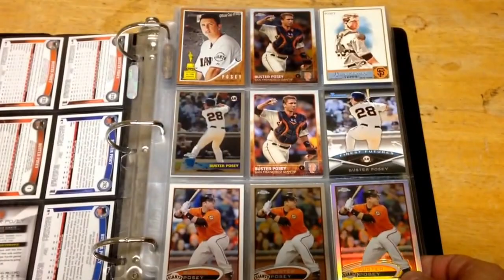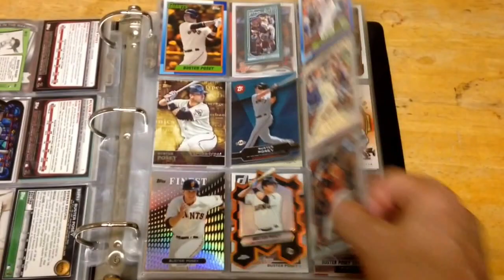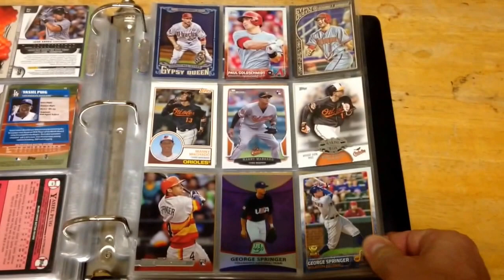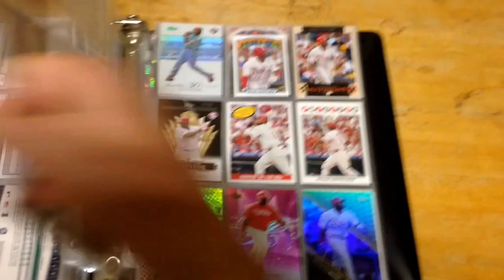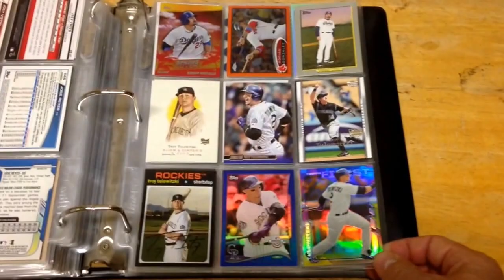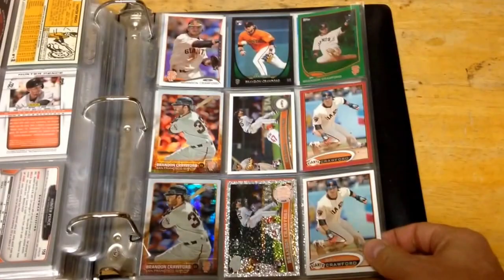Chiefs Corner a shinder for you...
Baseball card binder